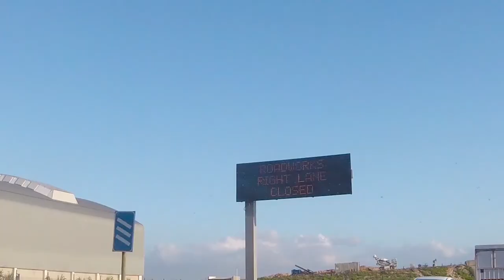Camping, Caves and Baboons